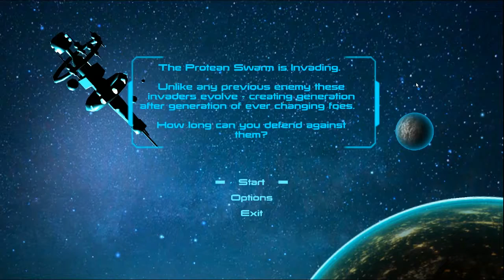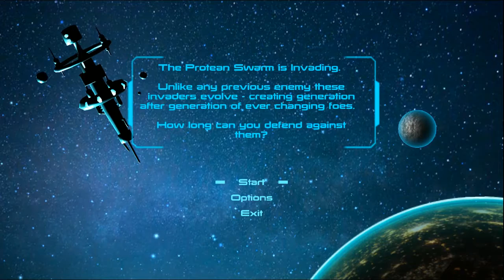Darwin's Demons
Imagine Space Invaders, with genetics. Okay okay I know that isn't a very good description, however,  that is the best way I can describe this great game. It is being developed by students and teachers at the University of Idaho, Polymorphic Game Studios. This game is still in Alpha, so it does have some bugs but it is still very fun to play and not to mention it looks great as well.

I will definitely be playing more of this game, I would like to thank Polymorphic Game Studio for letting me play this game on my channel.

Schedule for June:
Mondays: This Old Block
Tuesdays: Rocket League (new series coming soon) or Black Desert
Wednesdays: DAMT 2
Thursdays @ 12:00: DreadOut (until finished)
Fridays: Undertale
Saturdays: NO VIDEOS, live stream 6/4/2016 @ 8-11PST
Sundays: DAMT 2 or Mother Fricken Saget or And Then I Died